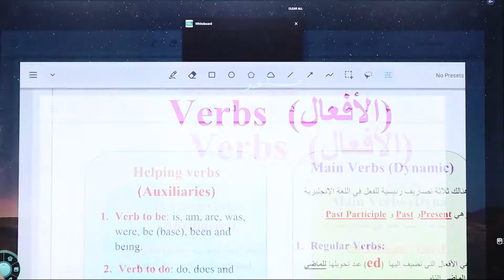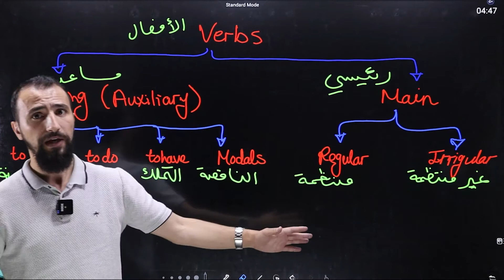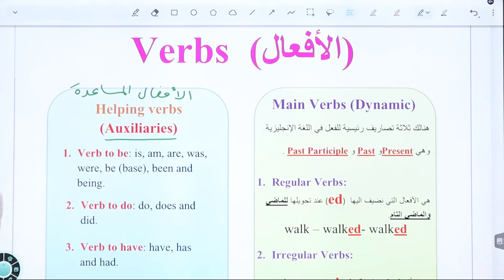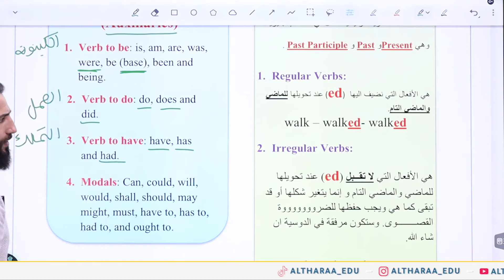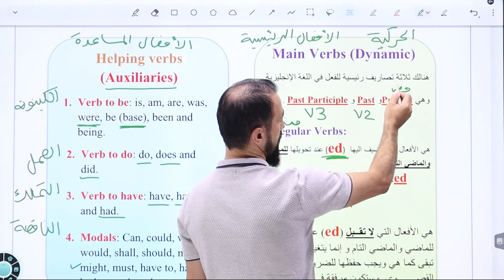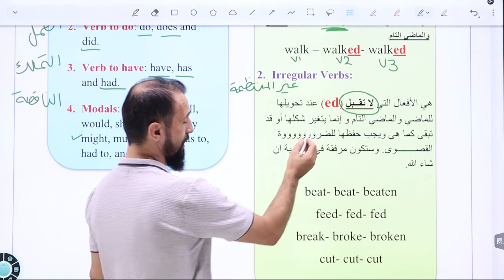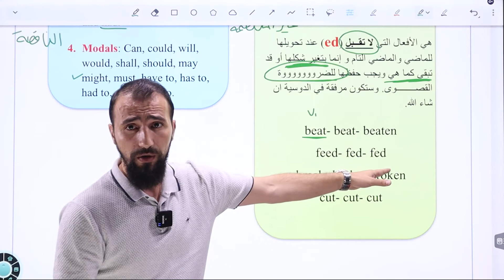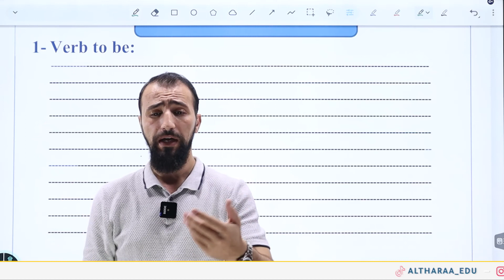أ. محمد المراشدة - الأفعال /أول ثانوي